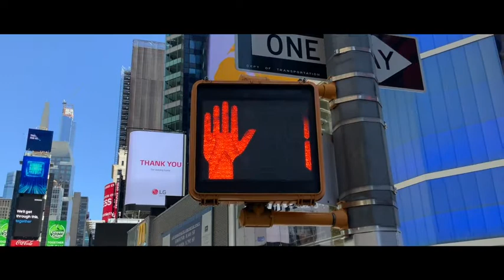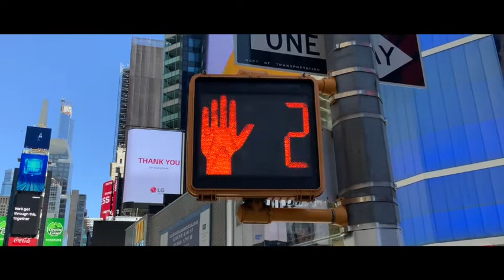Don't Stop by Indigo Augen